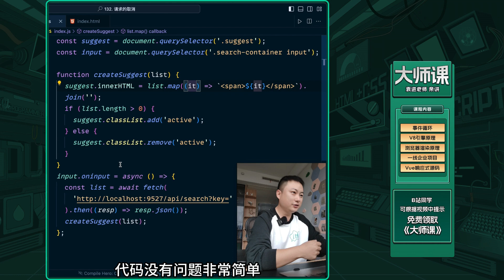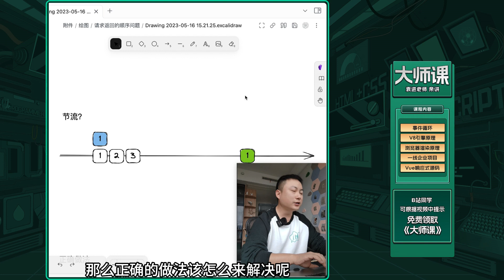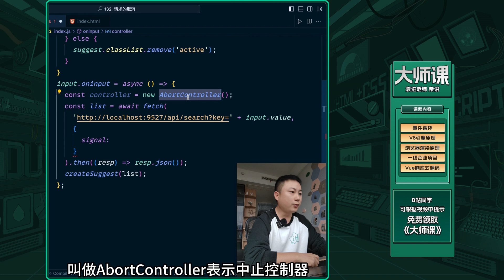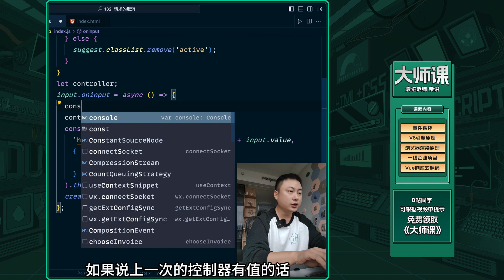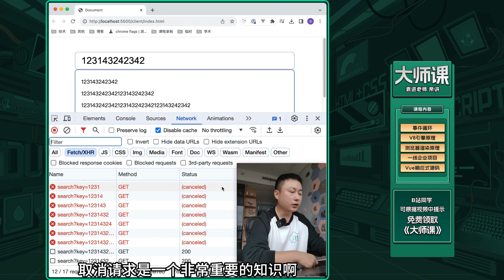Cancellation of request